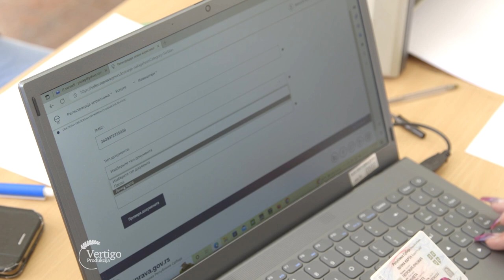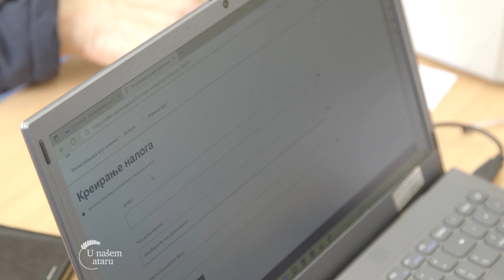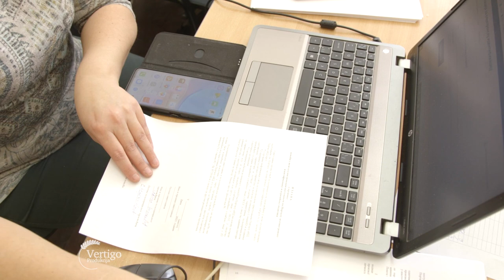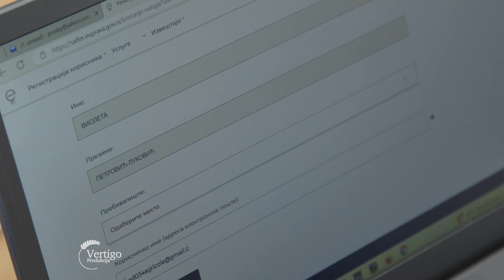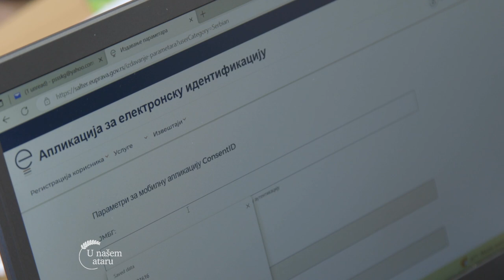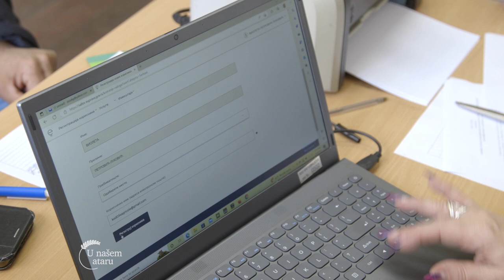REGISTRACIJA na platformu eAgrar uz POMOC savetodavaca - U nasem ataru 984